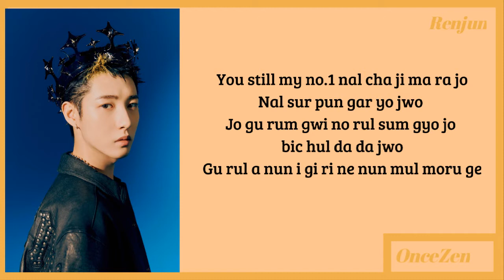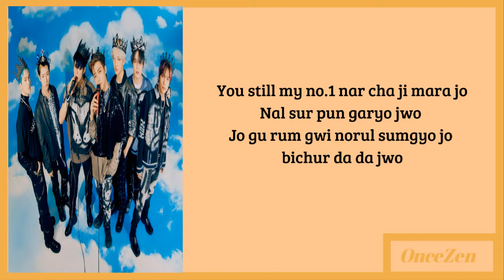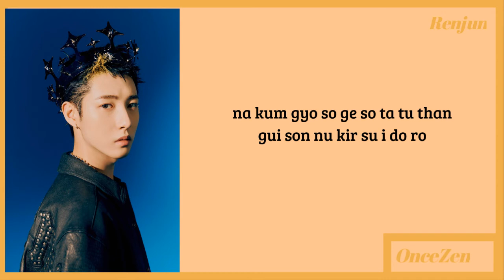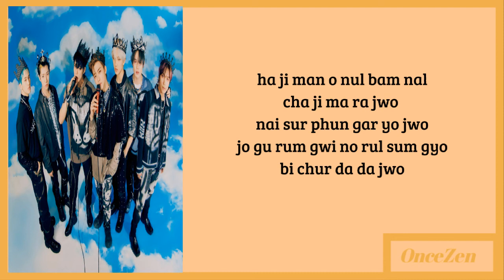Nct Dream - No 1 Lyrics